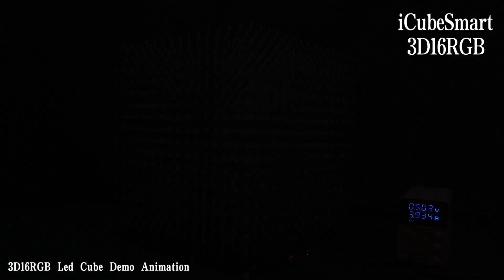iCubeSmart 3D16RGB Led Cube Demo Video1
3D16RGB Led Cube consists of 4096 4 Pin RGB Leds, which is 8 times larger than 3D8RGB and can display more complex dynamics.
Features:
1. Larger RGB LED matrix (48*48*51cm).
2. Dynamic display.
3. Audio dynamics (use a microphone to collect sounds).
4. Button + infrared remote control operation.
5. 3D dynamic modification software, users can modify it themselves.